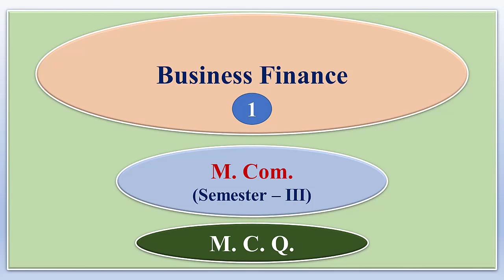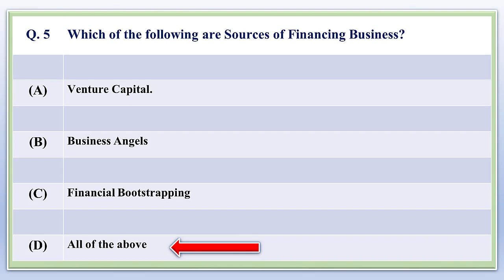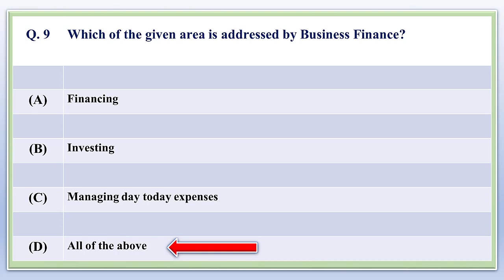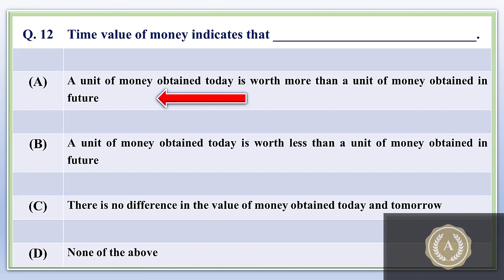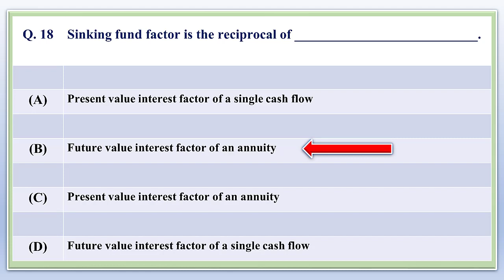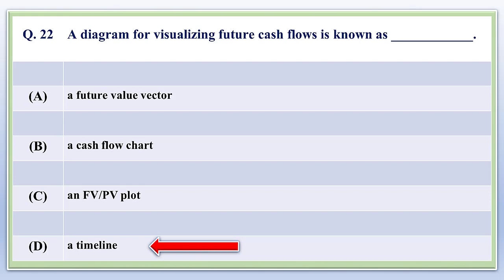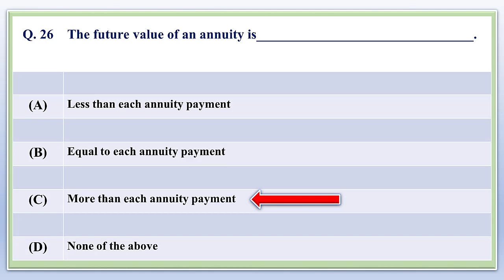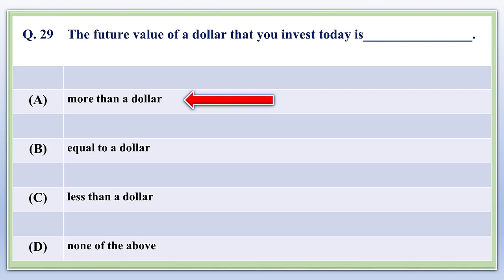Business Finance (M.COM) | Business Finance (M.C.Q.) | SEM III | Dr. Kishor Jagtap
Business Finance (M.COM) | Business Finance (M.C.Q.) | SEM III